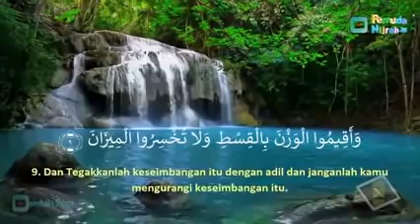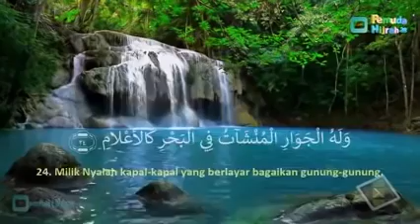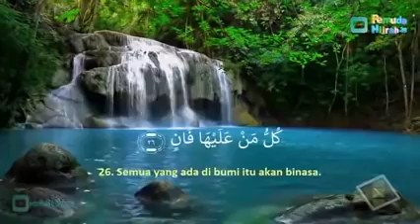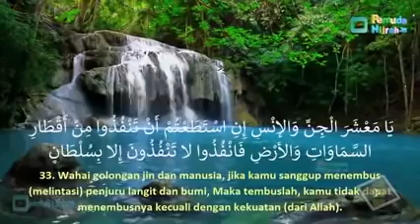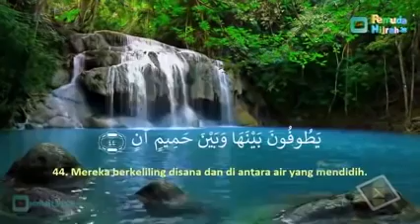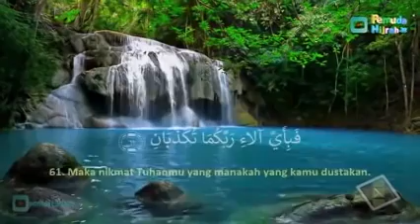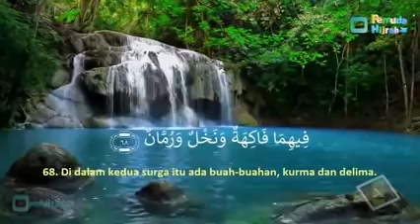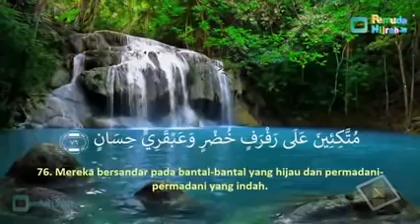Surah Rahman Recitation